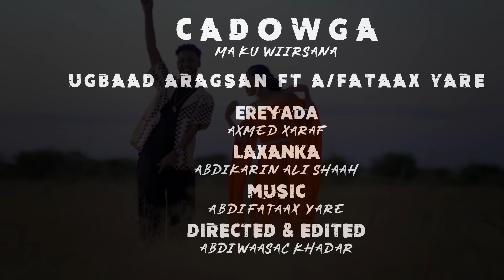UGBAAD ARAGSAN FT ABDIFATAH YARE CADOWGA MA KU WIIRSANA NEW OFFICIAL MUSIC VIDEO 2023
EREYADA : AXMED XARAF
LAXANKA : ABDIKARIN ALI SHAAH
DIRECTED & EDITED : ABDIWAASAC KHADAR
Copyright@Hawraar Music